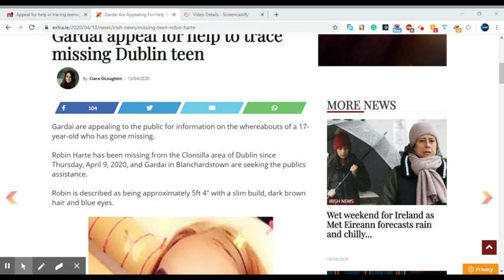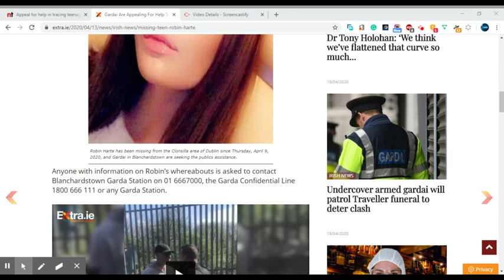MISSING PERSON ALERT. Robin Harte has been missing from Clonsilla since Thursday, April 9, 2020,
Gardai appeal for help to trace missing Dublin teen.

Gardai are appealing to the public for information on the whereabouts of a 17-year-old who has gone missing.

Robin Harte has been missing from the Clonsilla area of Dublin since Thursday, April 9, 2020, and Gardai in Blanchardstown are seeking the publics assistance.

Robin is described as being approximately 5ft 4″ with a slim build, dark brown hair and blue eyes.

Anyone with information on Robin’s whereabouts is asked to contact Blanchardstown Garda Station on 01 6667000, the Garda Confidential Line 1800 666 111 or any Garda Station.